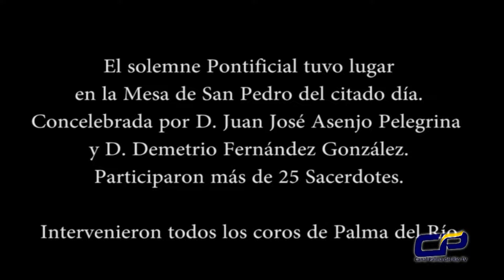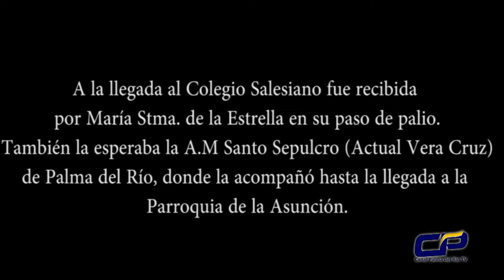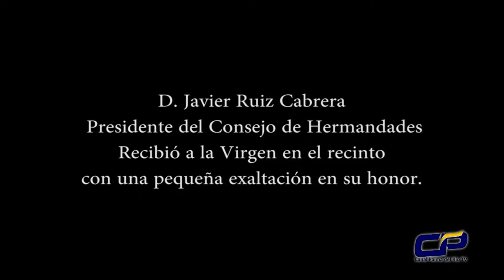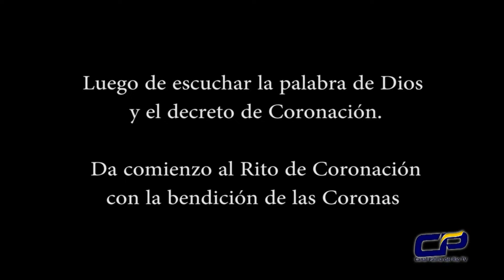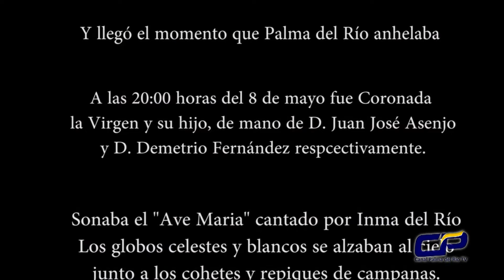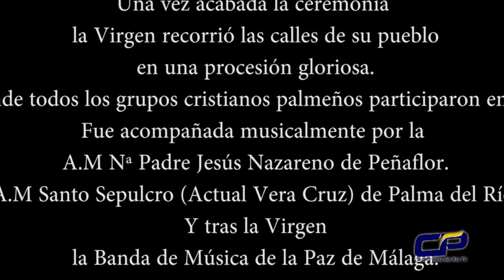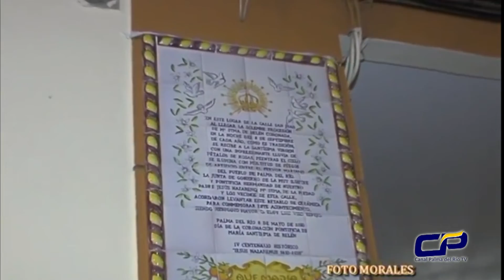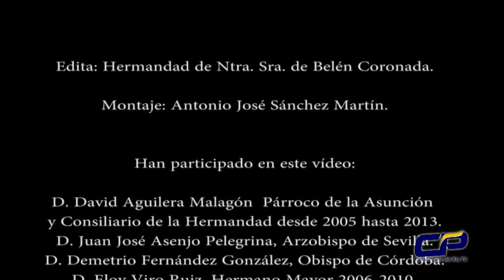Documental "Tú serás la Reina del cielo y de Palma del Río" X ANIVERSARIO DE LA CORONACIÓN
08/05/2020 Documental "Tú serás la Reina del cielo y de Palma del Río"

X ANIVERSARIO DE LA CORONACIÓN PONTIFICIA DE MARÍA SANTÍSIMA DE BELÉN Y SU HIJO.

Programa realizado por la Hermandad de Nuestra Señora de Belén Coronada Palma del Río
Departamento de comunicación, Antonio J Sánchez Martín